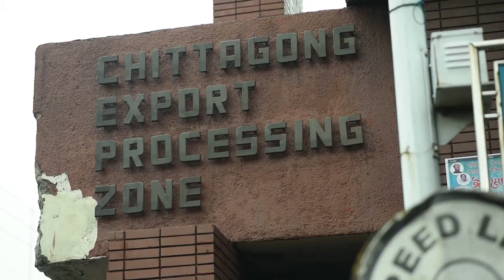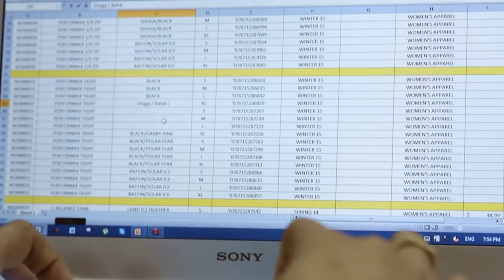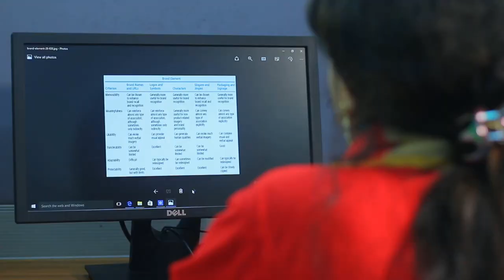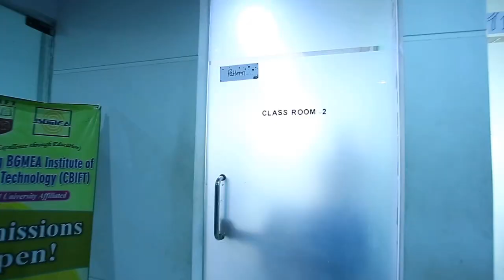CBIFT,142 Batch Documentary,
Direction: Faisal Al Imran & Debjit Chakraborty
Cinematography: Monju Barua
Edit: Rokon Jabed
Special Thanks To : Monir Ullah